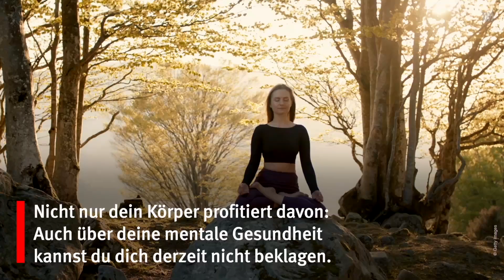Das sind die Glückskinder ab dem 12. November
Darauf können sich die 3 glücklichen Sternzeichen freuen.